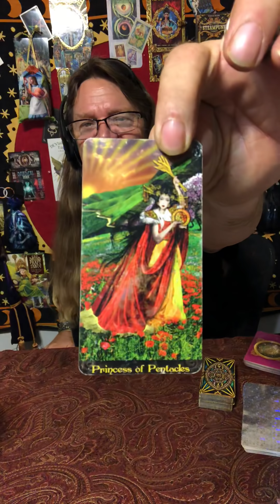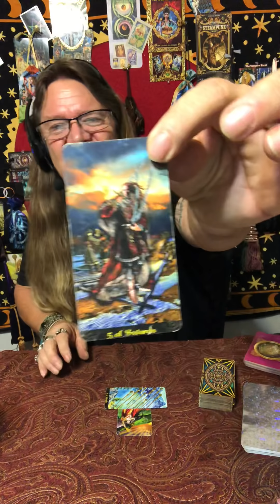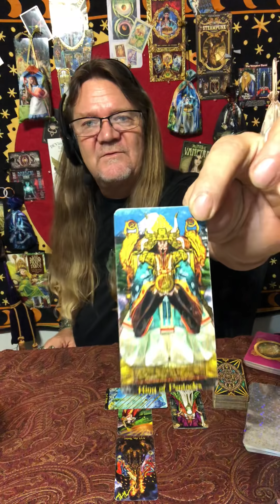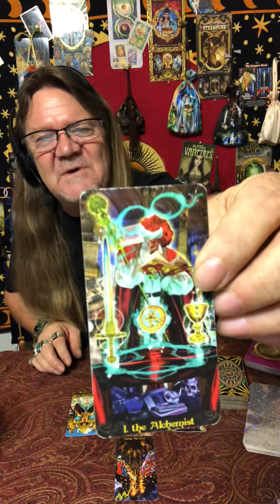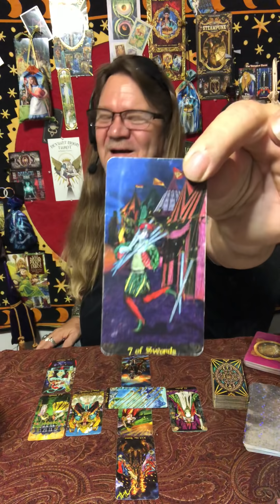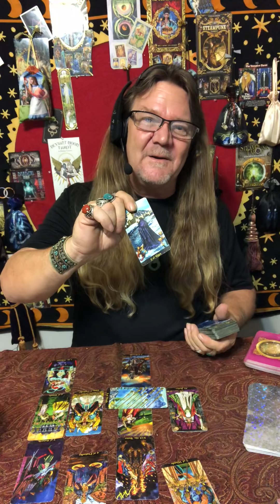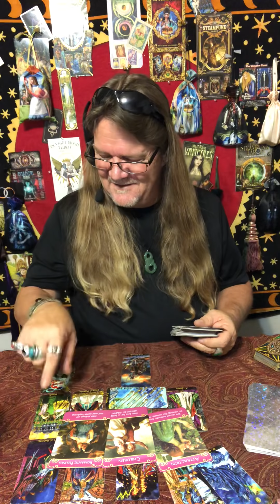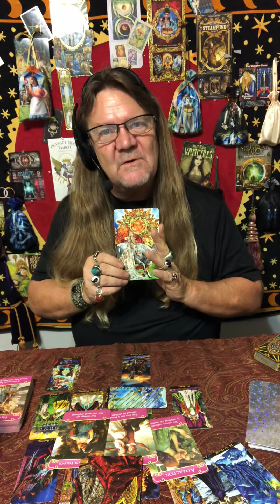Cancer - August, 2018 - Love/Tarot Reading